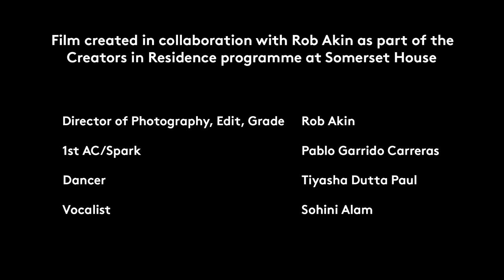Imran Perretta and Paul Purgas: AMRA | Art Night 2021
Paul Purgas & Imran Perretta's new commission for Art Night 2021 is an audiovisual work featuring Carnatic dance and vocal improvisation.

As part of their ongoing collaboration AMRA, the artists present a new work featuring a pre-recorded performance accompanied by Carnatic dance and vocal improvisation to explore diasporic echoes, syncretic mythologies and polyrhythm within South Asian consciousness.

Incorporating fractured sonics, classical dance and vocal improvisations, the performance explores the hypnotic syntax of the tala rhythmic system and its perceptual manipulations of time. Traditional Carnatic movement accompanies AMRA’s live sound invoking the spiritual somatics of South Asian dance and its origins within ancient ritual and storytelling traditions.

Vocalist: Sohini Alam
Dancer: Tiyasha Dutta Paul

A co-commission by Art Night and Somerset House, with support from the Adonyeva Foundation.